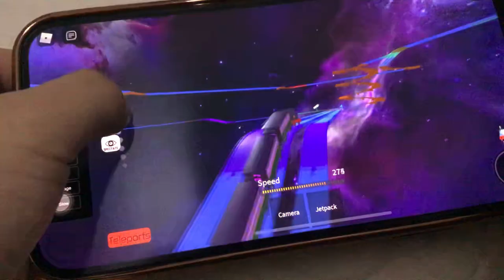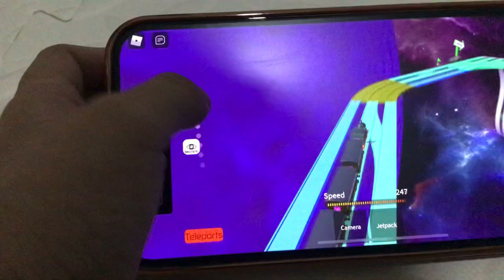whiff pulling a long express train 🤤